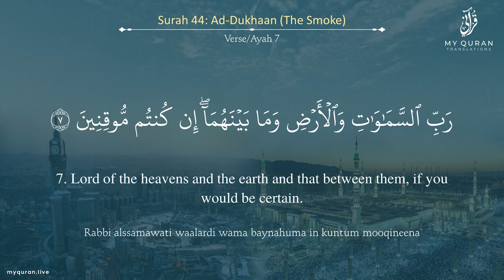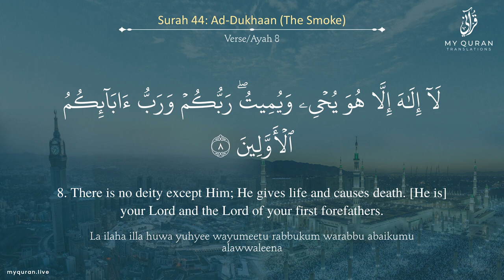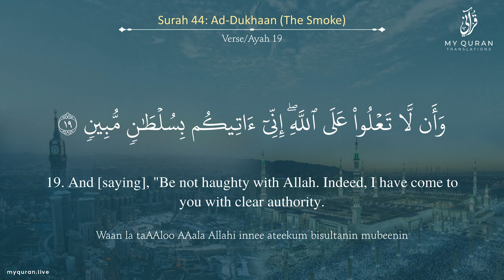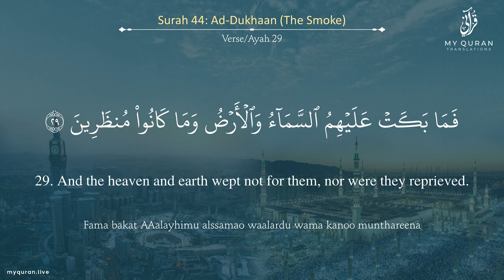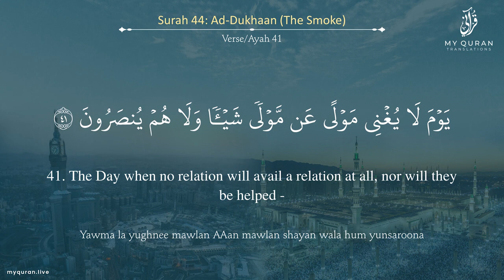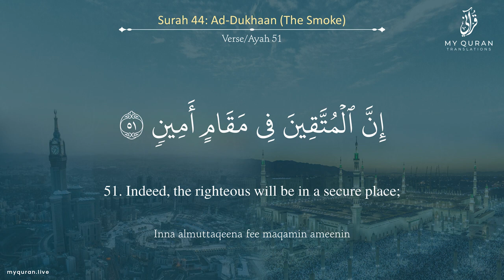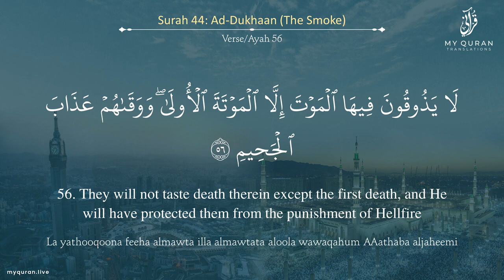044 Surah Ad Dukhaan الدّخان With English Translation By Mufti Ismail Menk